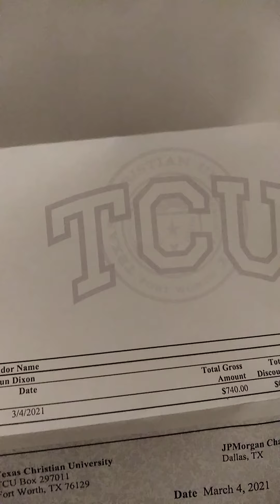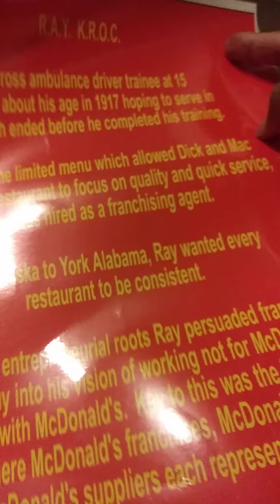March 11, 2021